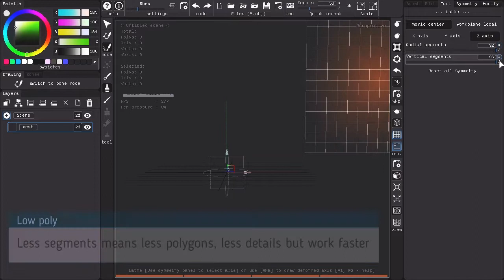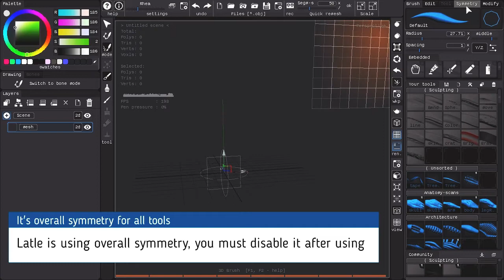Polybrush Tutorial: Lathe tool